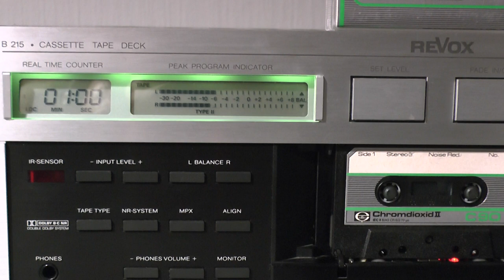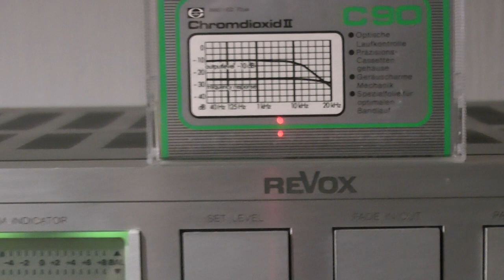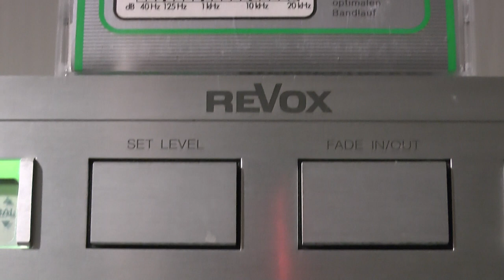CASSETTE HQ GUILDO HORN Guildo hat euch lieb, 1986 REVOX B215 deck, 1979 ELITE Chrome II tape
Using one of my favourite vintage design (AGFA made) "surprise brand" cassettes, made during the late 1970s for the german Kaufhof department store AG. :-) The green stripes on silver inlay card just fit perfectly to the green illumination of the Revox B215 peak meter.